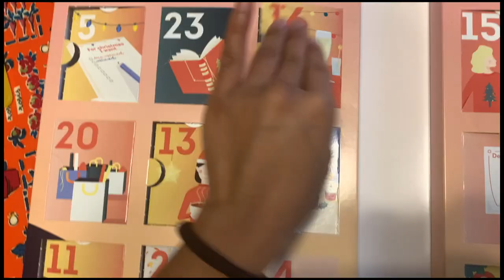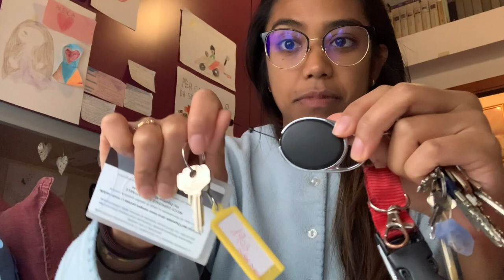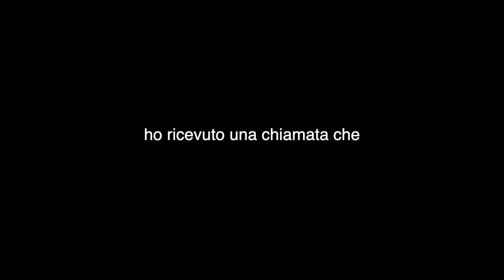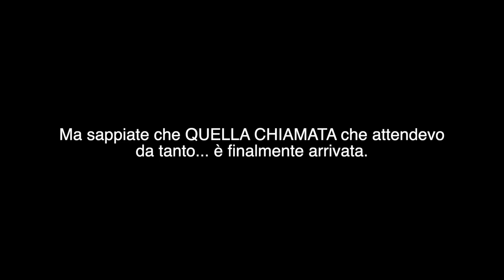🎄WEEKLY VLOGMAS #3: Trovato lavoro, MA...??!!😱🙈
♡La mia vetrina di Amazon
Buona domenica e buon terzo WeeklyVlogmas. Questa settimana sono stata un po' assente con i vlog, ma anche nella realizzazione di questo video. Stanno succedendo troppe cose, vorrei dirvi tanto, ma con calma racconterò quello che posso. Sappiate che non sono mai stata così grata e felice come questo periodo.
A presto,
Carol Ann
WHO I AM:
♡Name: Carol Ann
♡Date of Birth: June 9, 1992
♡Profession: Registred Nurse
♡Home Town: Milan, Italy
♡Nationality: Filipina/Italian